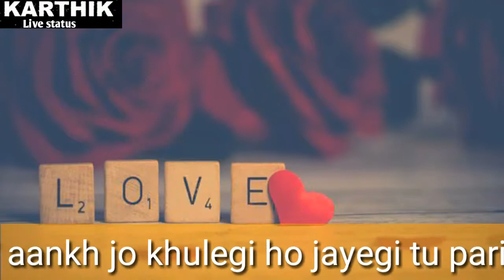Main chahta hu tujhko dilo Jaan best what's up status video part 2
For Support

Music Credit To -
Channel Link -

For Support

Music Credit To -
Channel Link -

For Support

Music Credit To -
Channel Link -